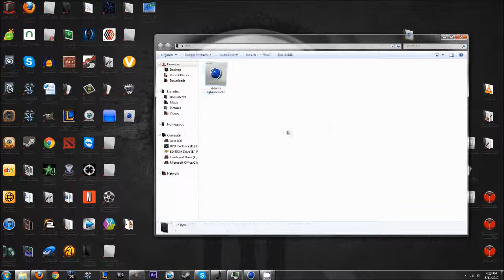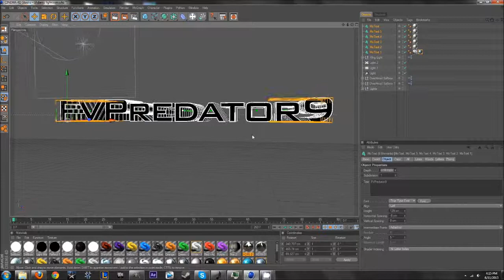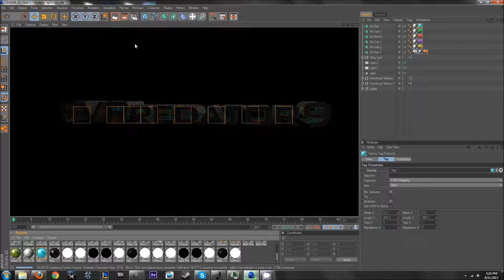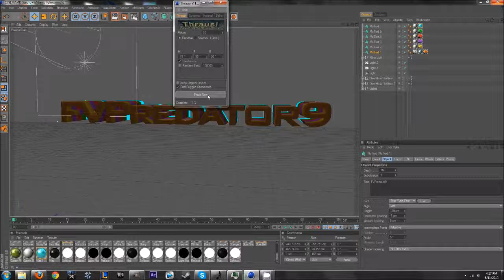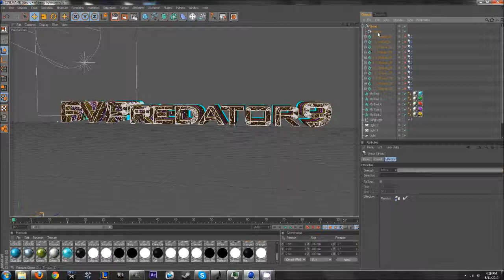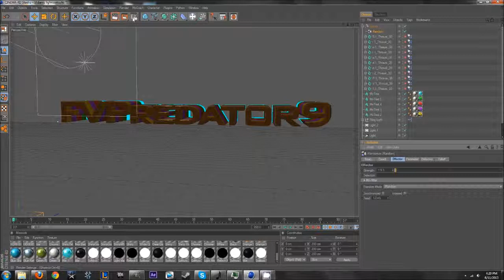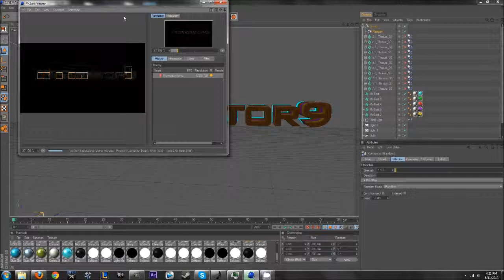How to make a profile picture for youtube pt. 1 cimena 4d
how to make a profile picture